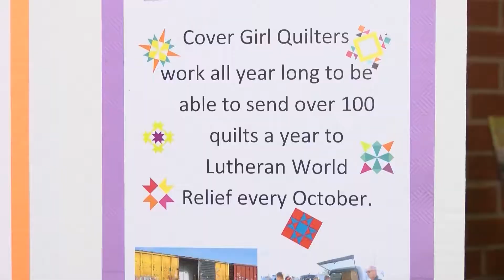"The Splash" Person of the Week: Joyce Aird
Person of the Week is a segment where we acknowledge those within the community who are inspiring or providing a good service toward others.  This week's recipient is Joyce Aird of the Spirit of Grace Church "Cover Girls."